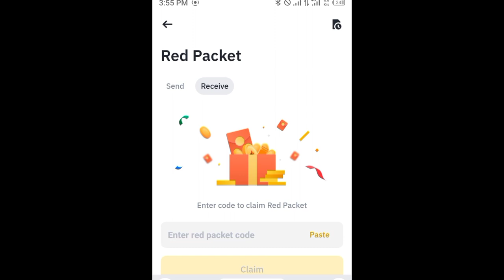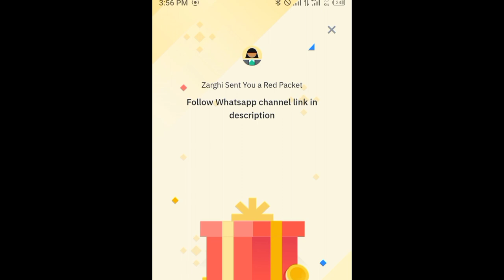Binance red packet code today | 5 First Digital USD RED Packets binance 8 APRIL 2024